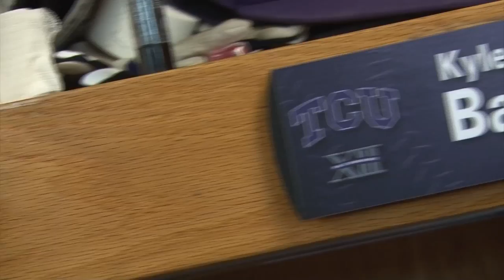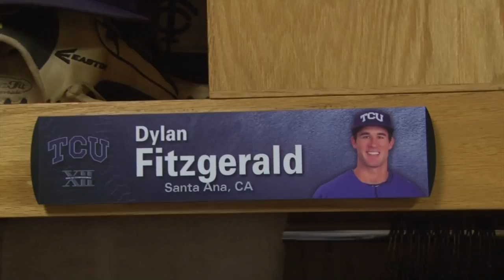2014 TCU Baseball Senior Video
We recognize our 2014 TCU Baseball seniors Kyle Bacak and Dylan Fitzgerald.